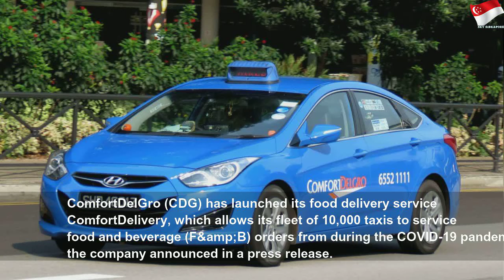ComfortDelGro launches food delivery service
ComfortDelGro launches food delivery service | High Thing
Deliveries are charged at a distance-based rate starting at $6.5. ComfortDelGro (CDG) has launched its food delivery service ComfortDelivery, which allows its fleet of 10,000 taxis to service food and beverage (F&amp;B) orders from during the COVID-19 pandemic, the company announced in a press release. The service is available from 9AM to 10PM, with deliveries charged at a distance-based rate starting at $6.5.